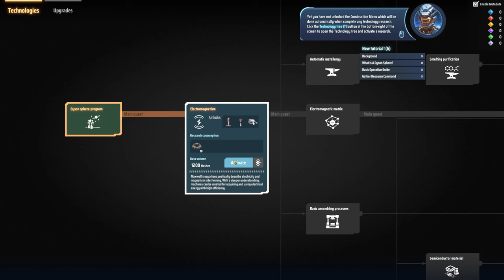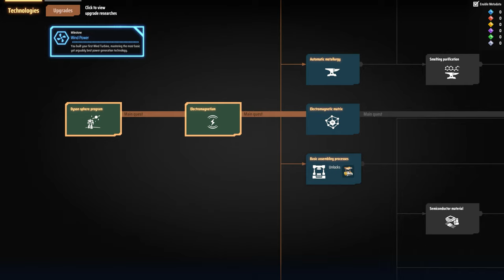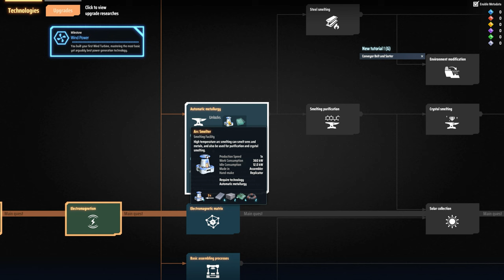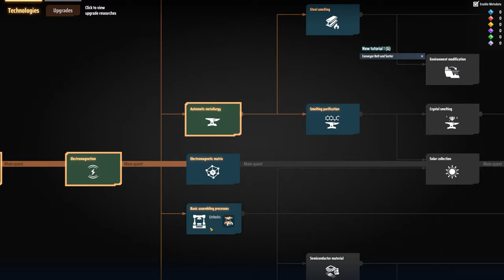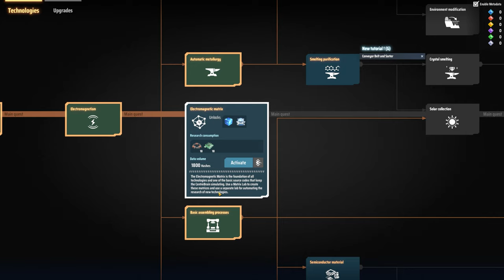Dyson Sphere Program - It's Not about a Vacuum!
Dyson Sphere Program Combines Factorio and Satisfactory on a Galactic scale! Build the most efficient intergalactic factory in this space simulation strategy game. Harness the power of stars, collect resources, plan and design production lines and develop your interstellar factory from a small space workshop to a galaxy-wide industrial empire. And Oh Yeah.. There's a Mech!

○○○○○○ PC SPECS ○○○○○○
► Intel I9 9900K 8 Core CPU
► Zotac RTX 3080 Ti
► Gigabyte Z390 Aorus Master Motherboard
► Lian Li Lancool II Mesh PC Case
► 64GB T-Force Nighthawk DDR4 @ 3200MHz
► Custom Cooling Loop
► GPU Cooler
► 2x Samsung 1tb M.2 SSD
► 2 x 1TB Western Digital HD
► EVGA 850W Power Supply
► Benq 28" 4K Monitor
► 2x Benq 24" Monitor
► LG 25" Ultrawide Monitor
► Elgato 4k60 Pro Capture Card
► Razer Kiyo Pro Webcam
► Audio Technica AT2020USB Mic
► Logitech Pro X Wireless Headphones

► Amazon US